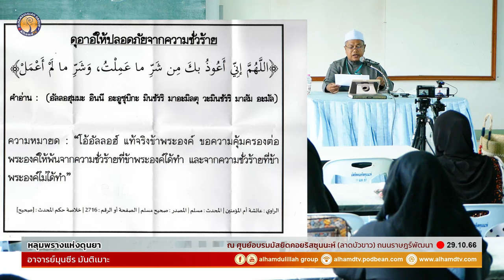AH 3969 หลุมพรางแห่งดุนยา โดย อาจารย์มุนซีร มันติเมาะ